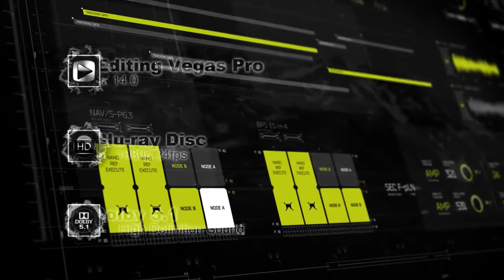Mission: Impossible 3 |2006| All Fight Scenes [Edited]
Mission: Impossible 3 (2006)

Ebay.

For Belgium-Nederland